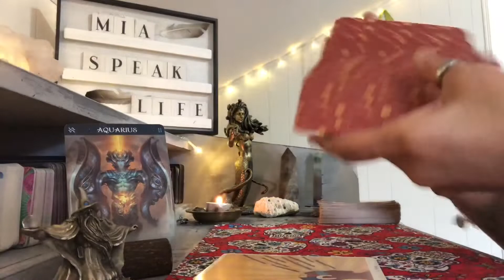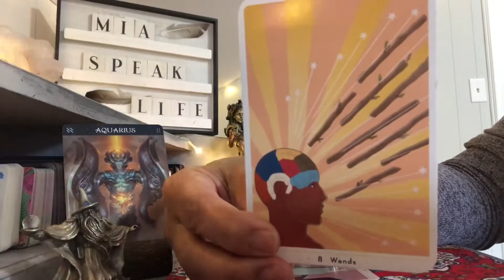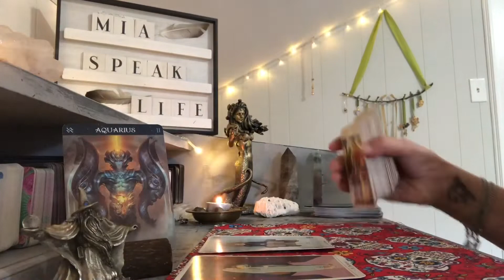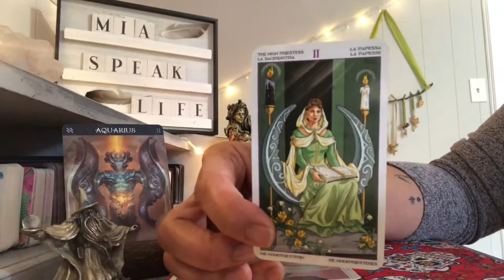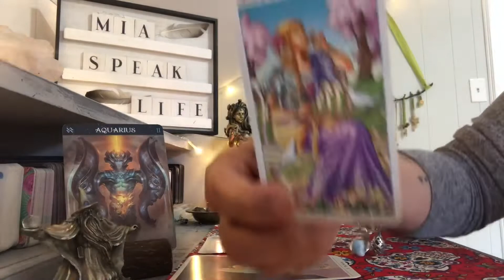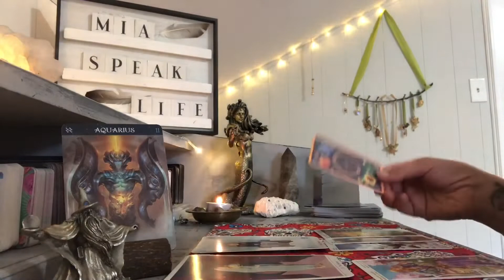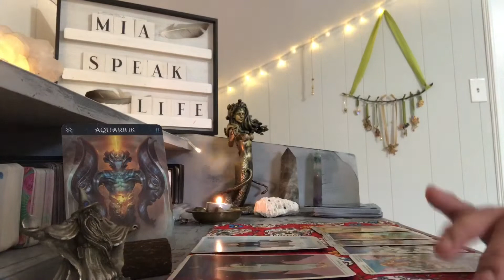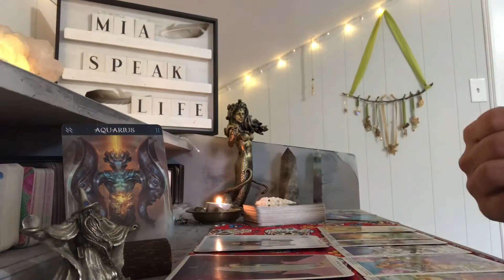AQUARIUS 🌨 SOULMATE IS COMING 🌨 DECEMBER 2020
Monday        Moving Away From The Dark
                      [all signs]

Tuesday        Listen To Your Soul’s Vibration
                       1 Collective Oracle Message
                       1 Collective Tarot Reading

                       [all signs]

                       1 Collective Oracle Message
                       1 Collective Tarot Reading

                        [all signs]